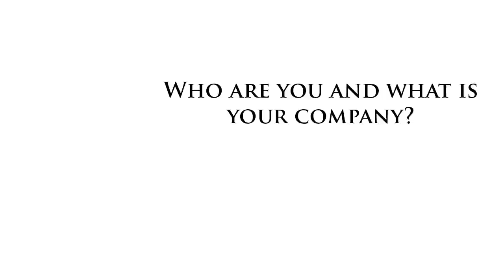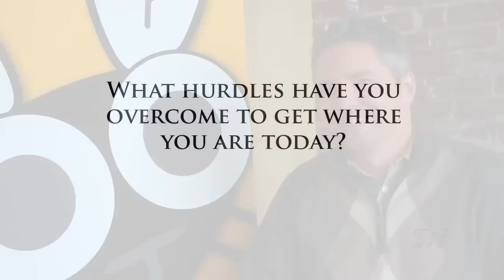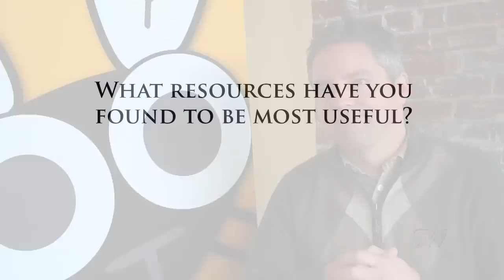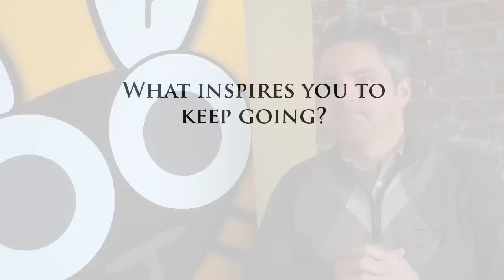Starting a Company on the Fly ~ Paul Wagner of ForkFly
Well, not exactly.  When Paul Wagner opened his wine bar in Portland, Oregon, he quickly became frustrated with the leading digital city guide (won't mention names here).  The frustration woke him up in the middle of the night, he went to his computer, and thus began Forkfly.com.  His vendor's system was too complex: Too many options, too little measurement and too slow on the customer service.

Since Paul was the customer, he had a head-start knowing the stresses of being a retail merchant and trying to track advertising and promotion dollars.  A manager needs to be able to easily and -- with mobile device alerts -- instantly offer deals and then quickly analyze them to see what works and what doesn't.

As often happens, it wasn't easy to get started.  He had trouble finding a good local developer for the application, but widened his search and located one in Argentina.  Paul travelled there, spent some weeks working out the first product, and came back ready to "fly."  The concept is simple: Offering the merchant a chance to "fork over a good deal on the fly."

As fast as communication moves and as quickly as consumers look for something new, Forkfly is in a great place to grow.  Forkfly is deployed in new markets via publishing partners.  For example, Forkfly is presently deploying San Francisco via their partnership with the San Francisco Bay Guardian.  Did I mention that Forkfly has a lot of really nice people too?

Forkfly offers consumers amazing deals and in-depth information on a number restaurants, events, entertainment and shops in their zip code.

by Thubten Comerford and Michael Coates